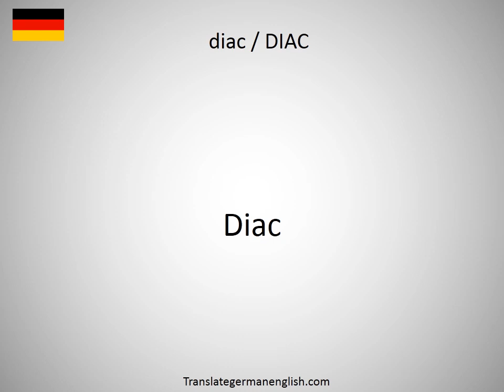How to say diabolo in German?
How to say diabolo in German? Learn the pronounciation diabolo! How to Pronounce diabolo. Expand your vocabulary, learn German words. Practice German online. Use this free pronunciation guide to practice words at a time. Learn German for free. Thank you for viewing, please like or subscribe! hoe om te sê, si të thuash, እንዴት እንደሚናገር, wie sagt man, comment dire, come dire, como dizer, как сказать, nasıl denir, cómo decir, 怎么说, πώς να το πω, hoe zeg je.